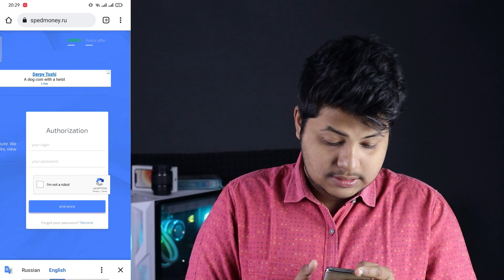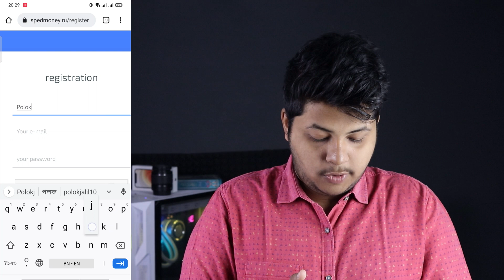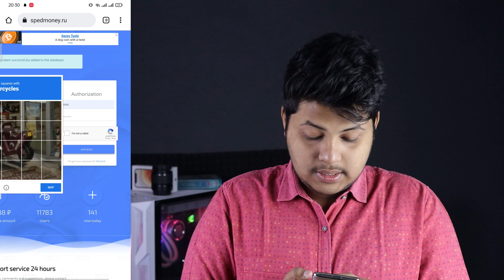১ ক্লিক এ $0.5 আর 10 ক্লিক এ $5!|Earn money online|Copy paste work|Earn with click